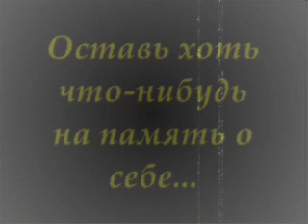Kerry and Kim - ER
Клип Kerry and Kim (ER) на песню Светланы Сургановой "Оставь".

Клип создан 12 сентября 2005 года.